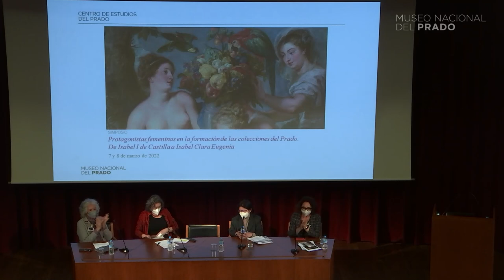Mesa redonda: Agencia y recepción artística. Intercambio de obras y promoción de artistas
Sheila ffolliott, George Mason University; The Medici Archive Project
Almudena Pérez de Tudela, Patrimonio Nacional
Modera: Vanessa de Cruz Medina, Universidad de Castilla la Mancha

Esta mesa forma parte del Simposio "Protagonistas femeninas en la formación de las colecciones del Prado. De Isabel I de Castilla a Isabel Clara Eugenia", celebrado los días 7 y 8 de marzo de 2022 en el Museo del Prado.

La formación de las colecciones del Museo del Prado está estrechamente ligada a la labor de promoción artística que desarrollaron algunas de las mujeres más representativas de las casas reales, desde Isabel I de Castilla a Isabel II. Sin embargo, a menudo, paseamos por las salas del Museo sin reparar en ello, sin advertir que algunas de sus obras maestras son fruto de un patronazgo en femenino.

Con motivo de la celebración del Día Internacional de la Mujer, el Museo del Prado reúne a destacados especialistas internacionales en un simposio que pretende dirigir nuestra mirada hacia aquellas mujeres que promocionaron, coleccionaron e inspiraron algunas de las obras de arte más emblemáticas de esta institución. Mujeres cuyas actuaciones, enmarcadas entre 1451 y 1633, coinciden con los años comprendidos entre el nacimiento de Isabel la Católica y la muerte de Isabel Clara Eugenia. Reinas, princesas, regentes y gobernadoras que desempeñaron un papel fundamental no sólo en el ámbito de la promoción de obras de arte, sino en los principales escenarios del poder, siendo responsables, en gran medida, de la internacionalización de la Monarquía Hispánica.